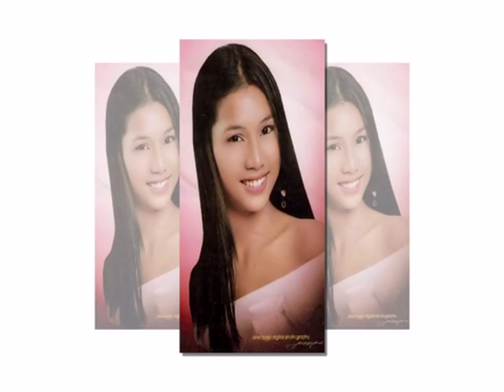Growing up ♥ PAU